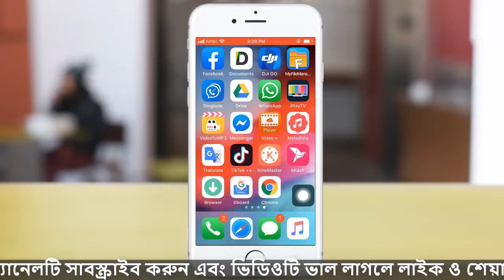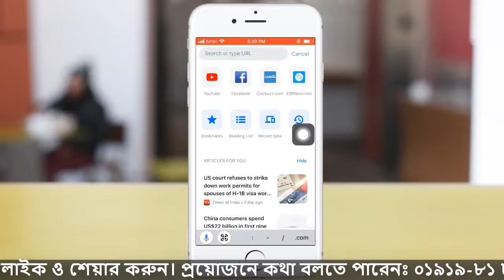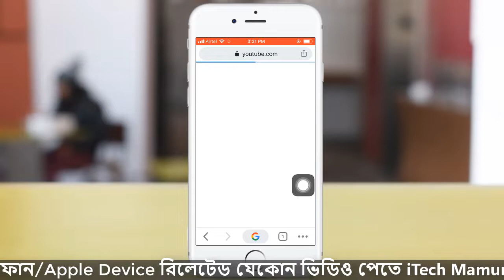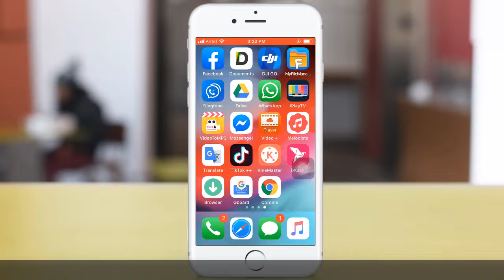Play YouTube Videos In Background iPhone || আইফোনে ব্যাকগ্রাউন্ডে ইউটিউব চালান || iTech Mamun